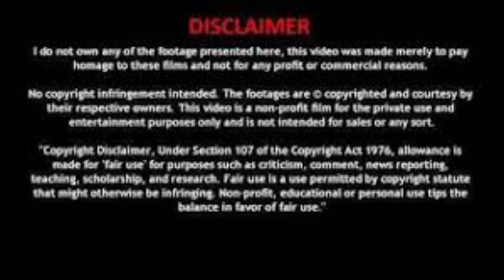Ponniyin Selvan Part 4 - Chapter- 6 | பொன்னியின் செல்வன் ஒலிப்புத்தகம்|Tamil Audiobook | kalki story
பொய் மான் கரடு கதை | Poimaan Karadu-Episode - 1 | Tamil Audio Story | Kalki novel |கல்கியின் நாவல்